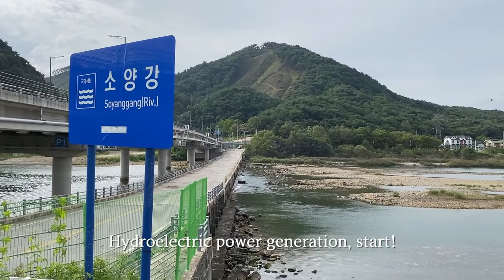[Flyflanet 212]9월에 만나는 소양강의 풍경 스케치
9월... 가을의 초입
그리고 소양강
아침 7시...
바람은 조금 불고
기온은 평소보다 조금 낮았습니다